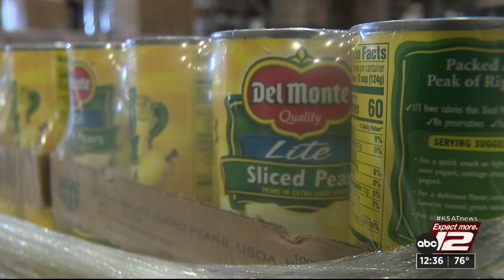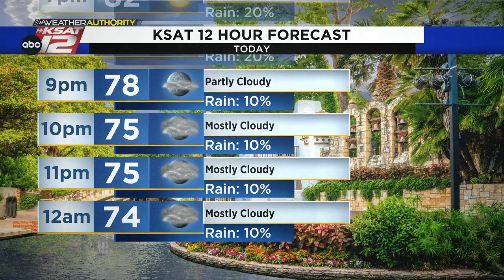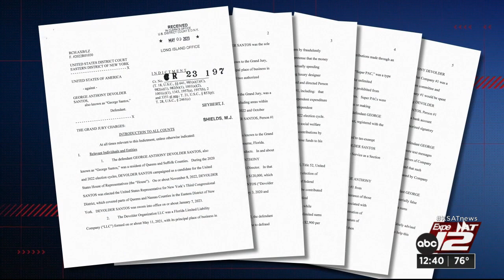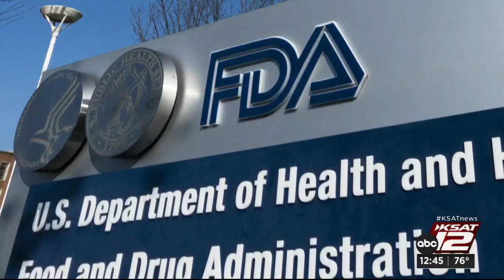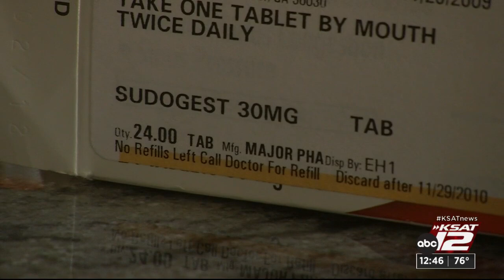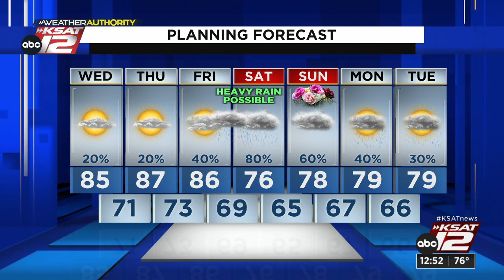KSAT12 News at 12:30 : May 10, 2023